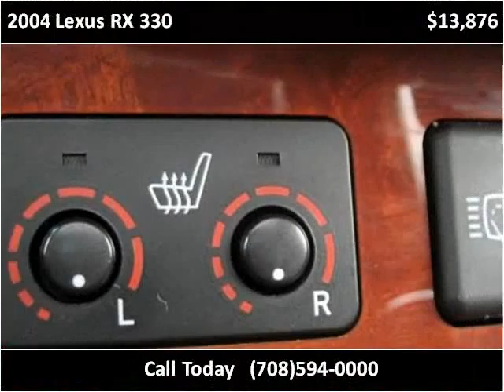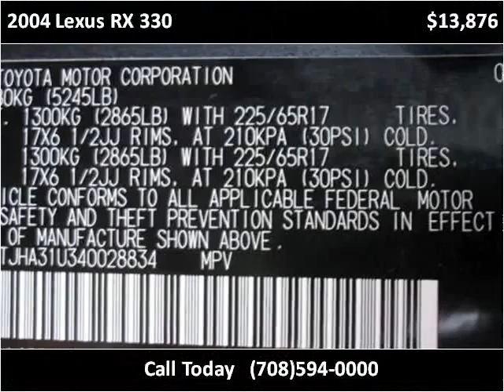2004 Lexus RX 330 Used Cars Bridgeview IL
This 2004 Lexus RX 330 is available from Midway Autohaus.